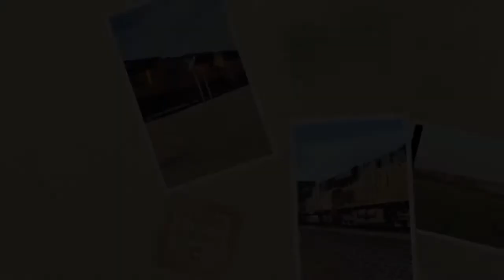Railfanning the UP Pratt Sub - Kismet, Ks 10-19-09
Caught this UP action on a warm October day. The long siding at Kismet is used frequently to let hotter trains pass. Note the second locomotive - Gevo 7446, it's only a few months old. Still nice and clean.